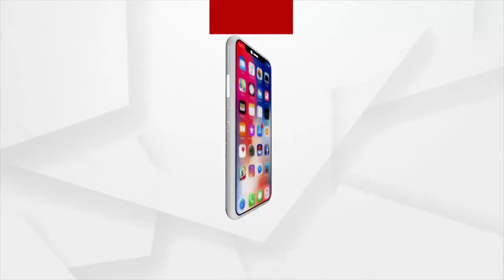It is a tradition for women to play Sindoor on vijaya dashami